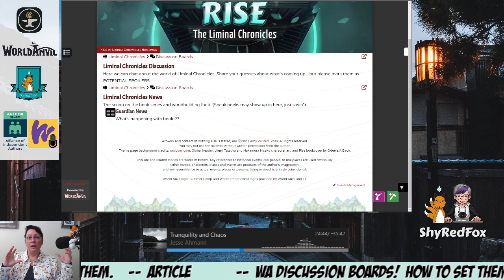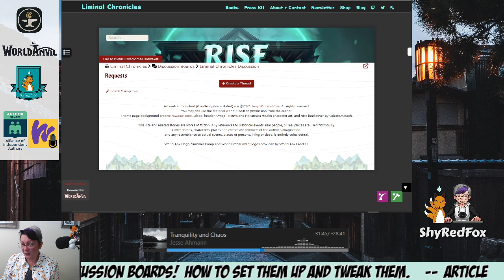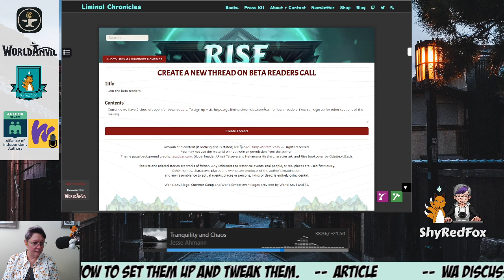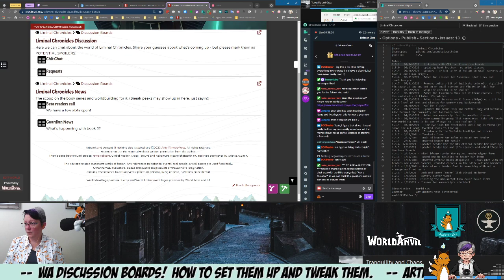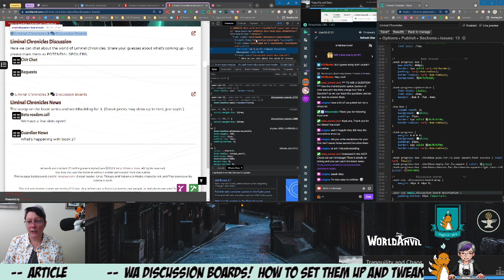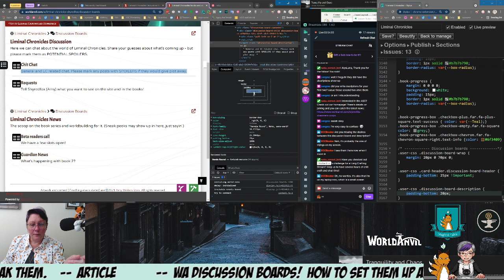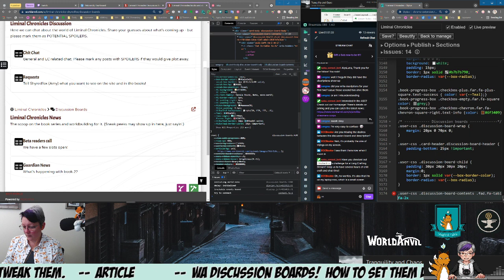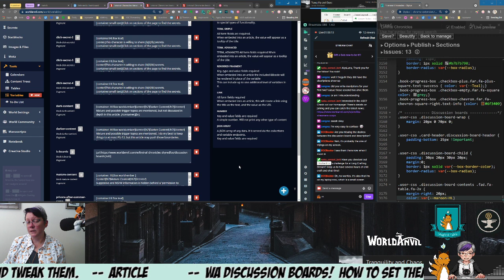Tinkering with World Anvil Discussion Boards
Join me as I look at the WA Discussion Boards and customize how they look. (From my live stream on Twitch) This isn't an official tutorial. I recorded it as I was playing with them. There will be a page in the Codex at some point. This should get us through until then.

00:00 - Intro and first look
03:25 - Setting up boards
21:55 - Tinkering with the look/CSS (Mainly adding space for readability)
52:30 - Wrap Up

- I use Stylus to edit CSS on the fly. Stylus CSS skin add on for Chrome and for Firefox

🎵 *CREDITS* 🎵
Music Tranquility in Chaos by Jesse Ahmann (Used with permission on my streams. Please consider joining me in supporting him as he continues to create lovely music.